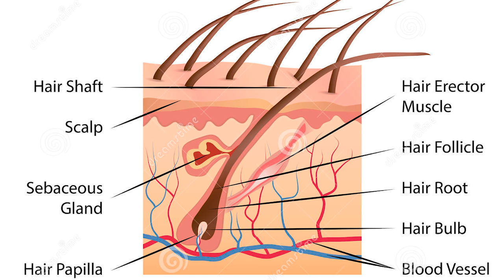My Worst Hair Experience Ever | Blankita Styles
Hello, my beautiful people, I hope you are all well. Thank you for tuning in. I made this video because I never had the opportunity to openly talk about my worst hair experience ever and how it affected me.

I lost 50% of my hair due to chemical cutting, my scalp was sensitive due to the fact that the bleach bleeds into my scalp and was too irritant. To make matters worse I have a condition called seborrheic dermatitis (cradle cap) on my scalp. So you can imagine my despair.

I walk you through my experience as a client and my discovery of miraculous products and how it changed me completely. Now 1 year later, my hair has grown and my scalp feels amazing, I'm so happy to feel normal again.

Credits:
Filmed & Edited by Blankita Styles
Background music produced by Frime